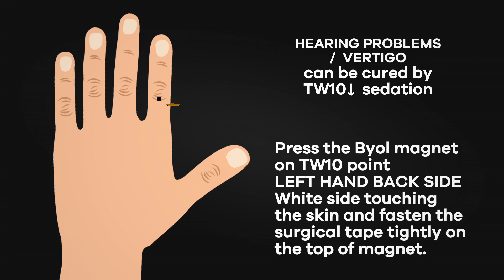Hearing Problem | Vertigo | Tinnitus | Sujok Magnet Therapy